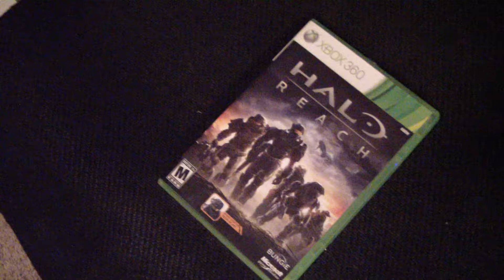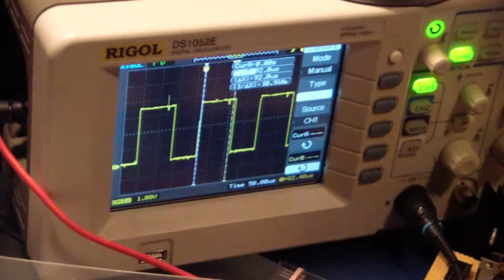MSP430 Launchpad Laser Security System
Simple MSP430 Micro Project. Uses a red 5mW laser being PWMed into a LED. LED generates a equivalent signal that is then buffered and sent back to the micro. Sent versus received is compared and if they a different the security system is tripped.  A very basic first project... was fun to work with. Thanks for viewing =)